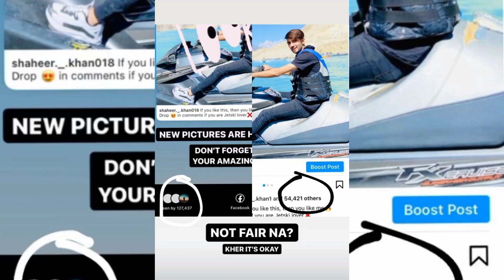Shaheer khan Hafsa khan New transformation vedio || cute couple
Hi guys